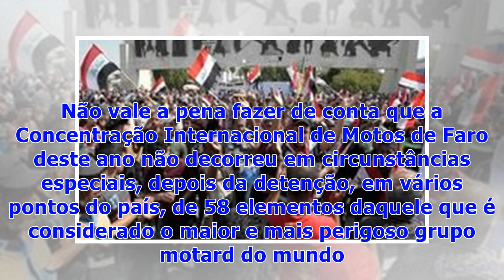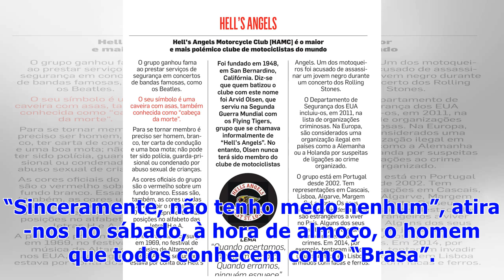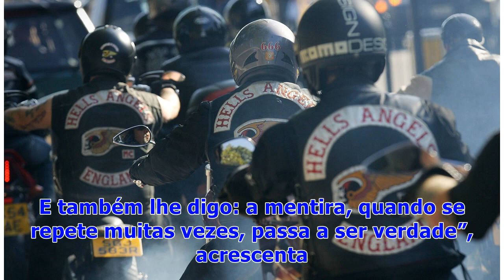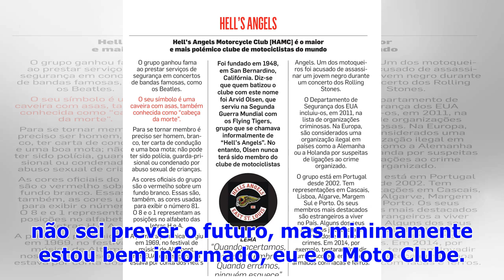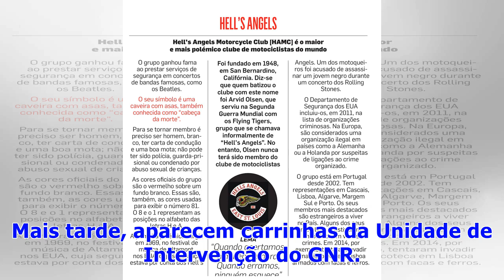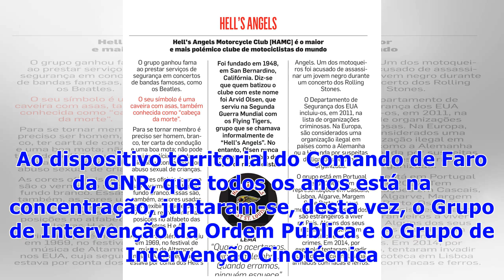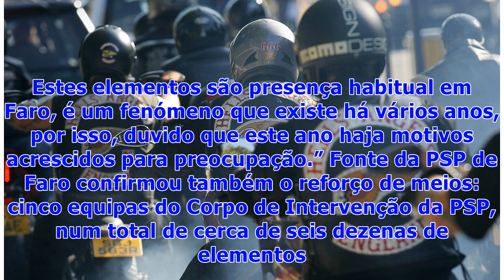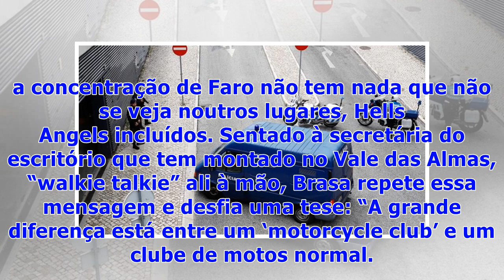☯Os Hells Angels não foram a Faro. Ou, se foram, ninguém deu por eles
Reforço de segurança, controlo redobrado e mais fiscalização: autoridades estavam de olhos postos na concentração motard deste fim-de-semana, mas ninguém sabe ao certo se houve Hells Angels em Faro. Sai fogo de artifício do palco principal, no sábado à noite, depois do anúncio dos vencedores dos Prémios Bike Show, um dos pontos altos do programa, no penúltimo dia da concentração. O ambiente começa a ser de despedidas e o apresentador aproveita para deixar a mensagem: “aqui não se passa nada, a n...